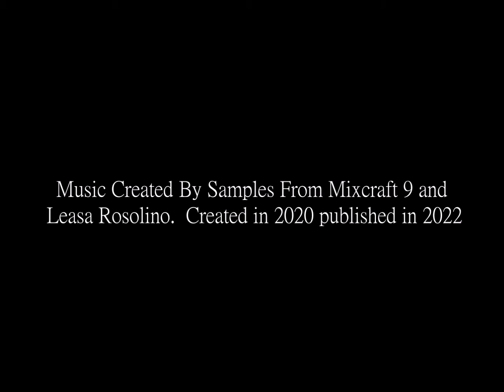Jazz Master Of Puppets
I wrote this in 2020 with just samples from Mixcraft 9.  I'm not playing any instruments on this track.